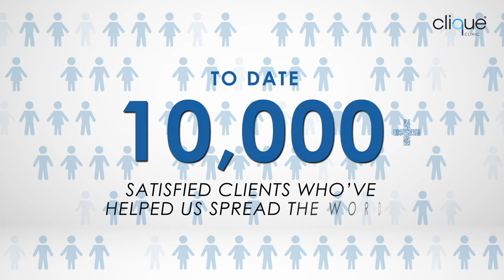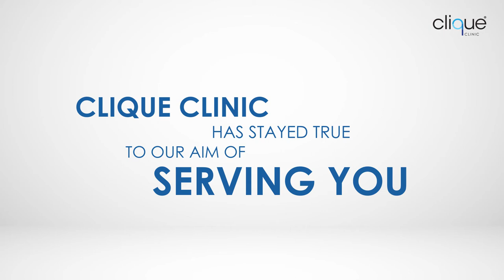8th Anniversary: The Journey of Clique Clinic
8th year of serving you!
Thank you for being with us every step of this journey.
A million thanks will still fall short to express our gratitude for all the support we had for the past 8 years. It is friends like you who double the joy for us with each passing year and make our work worthwhile.